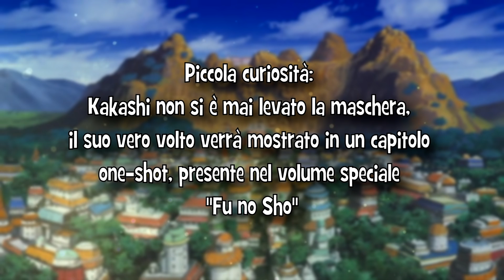La VERA STORIA di KAKASHI™ dello SHARINGAN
Kakashi dello Sharingan, il Ninja-copia più temuto di tutti i villaggi, nonchè uno dei miei personaggi preferiti.

⚔ L'ALLEGRA BRIGATA! ⚔

●▬▬▬▬▬▬ A PRESTO! ▬▬▬▬▬▬●